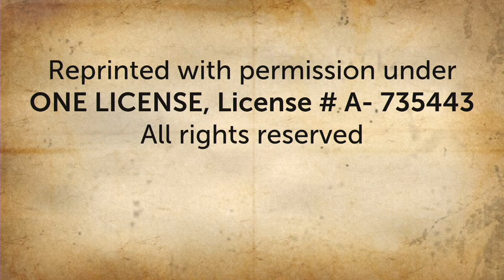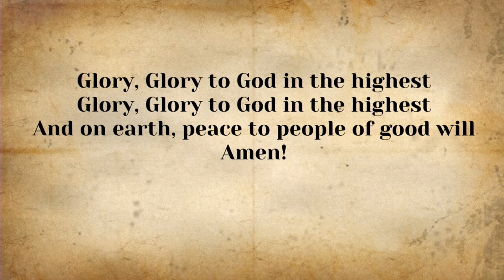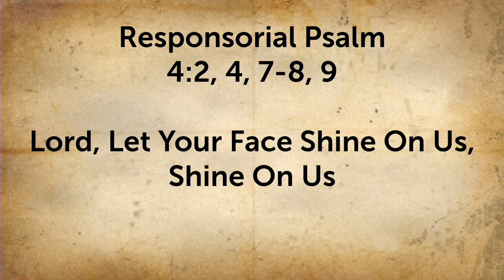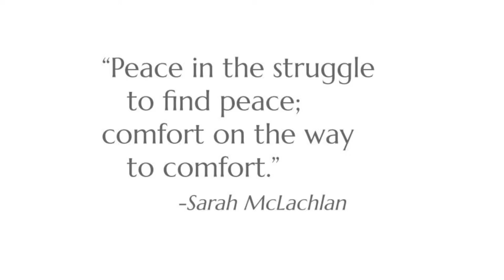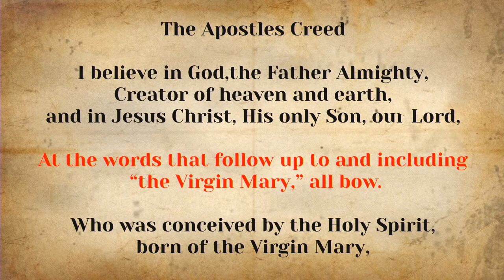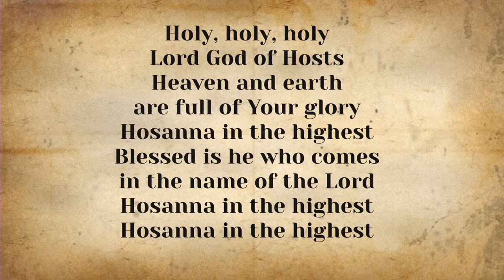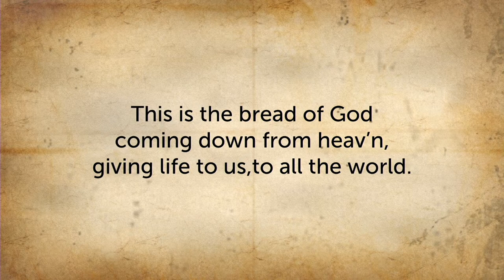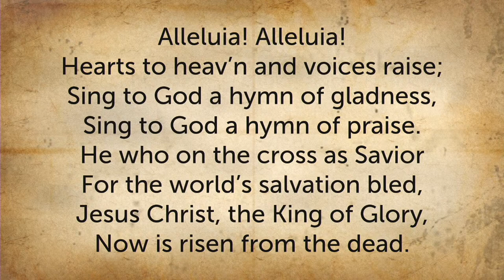3rd Sunday of Easter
Reprinted with permission under ONE LICENSE, License # A- 735443